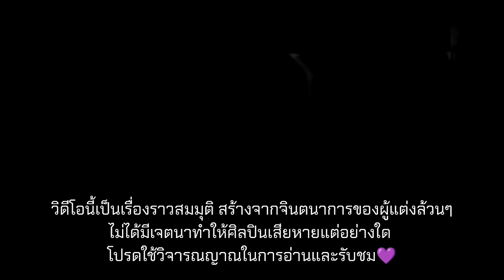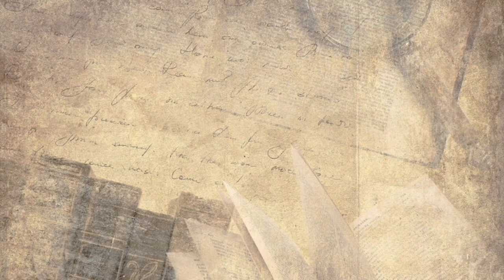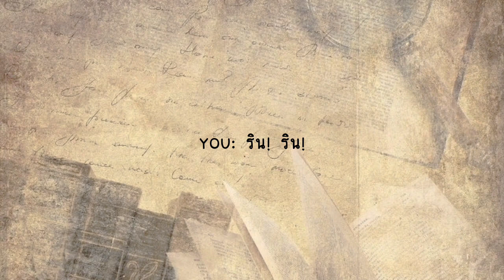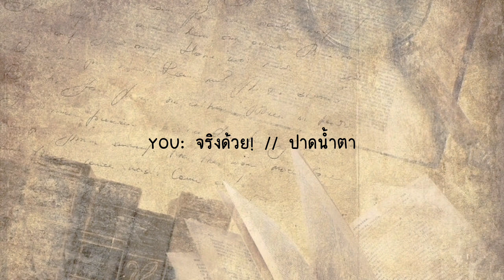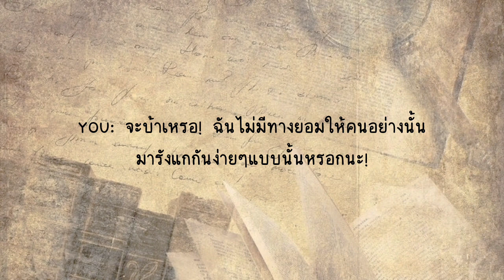[ซับมโน] DEMON HUNTER (หนุ่มนักล่าปีศาจ) EP.11 (JK x YOU)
Runnin' · Adam Lambert

Trespassing (Deluxe Version)

Guitar: Dan Brigham
Composer, Lyricist: David Marshall
Programmer, Composer, Lyricist, Assistant  Producer, Recording  Engineer: Fred Williams
Programmer: Kyle Shearer
Composer, Lyricist: Catt Gravitt
Programmer, Composer, Lyricist, Producer, Recording  Engineer: Robert Marvin
Recording  Engineer: Skylar Mones
Unknown: Andy Selby
Unknown: F. Reid Shippen
Mixing  Engineer: Serban Ghenea
Engineer: John Hanes

Love Maze · BTS

LOVE YOURSELF 轉 'Tear'